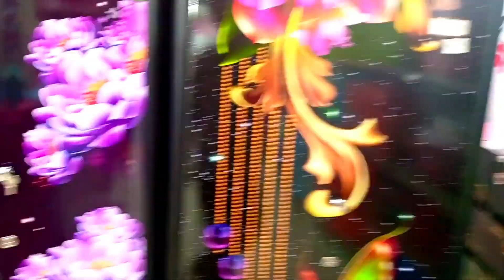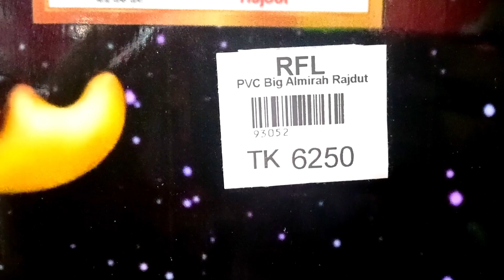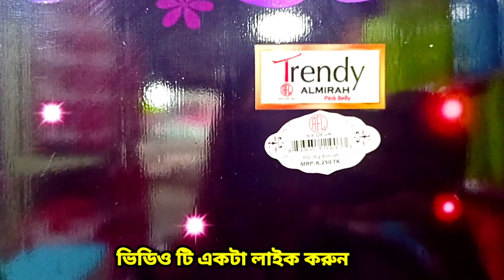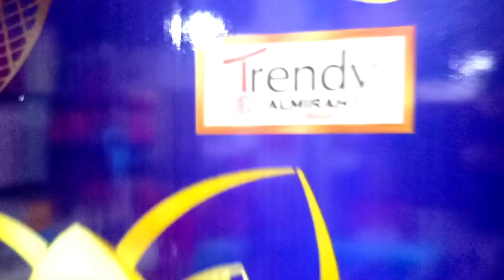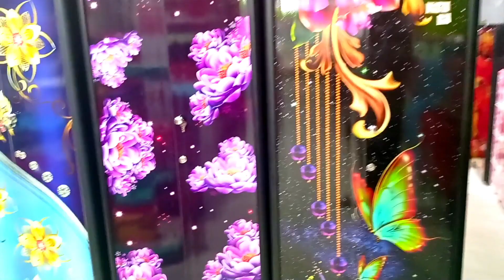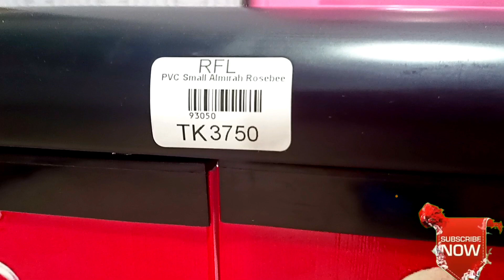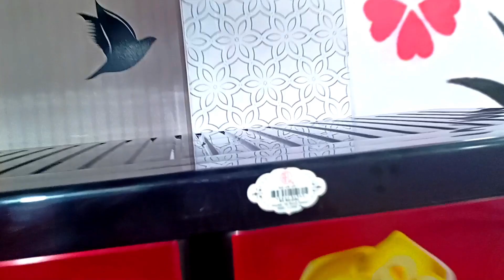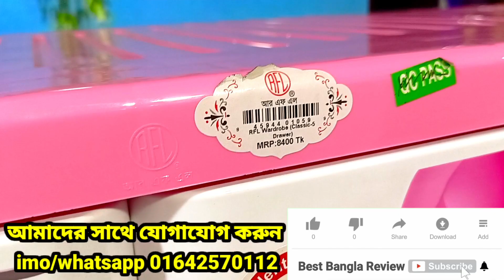আলমারি ও ওয়ারড্রবের দাম জানুন 🔥 সারাদেশে ফ্রি হোম ডেলিভারি ০১৬৪২৫৭০১১২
আসসালামু আলাইকুম
হ্যালো ভিউয়ার্স, সবাই কেমন আছেন |
আশা করছি সৃষ্টিকর্তার রহমতে ভালো আছেন |

আজকের ভিডিও তে আপনারা দেখতে পারবেন আর এফ এল প্লাস্টিকের ওয়ারড্রবের  ও আলমারি এর নতুন মডেল ও দাম সম্পর্কে জানতে পারবেন।